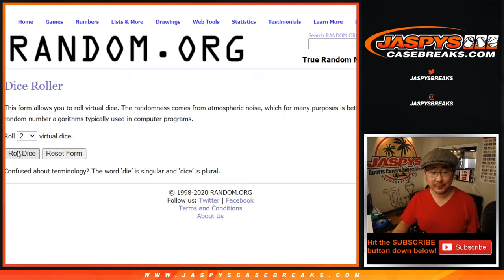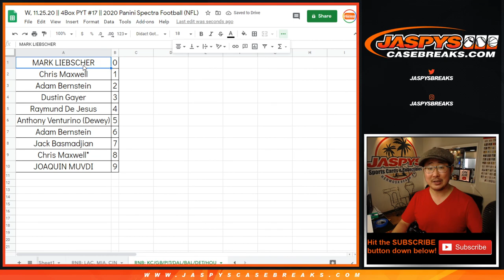RNB: KC/GB/etc || W, 11.25.20 || 4Box PYT #17 || 2020 Panini Spectra Football (NFL)